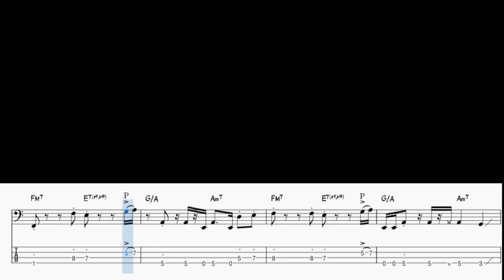Got To Be Real - Cheryl Lynn Bass Cover 연주 & Backing Track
베이스라인의 64번째 수록곡 Cheryl Lynn 의 Got To Be Real 입니다.

16비트 펑크스타일의 리듬에 핑거피킹과 슬랩이 섞여나옵니다.
조금 천천히 연습하신 후에 바리에이션 된 리프를 외워서 연주하시면 좋을것 같습니다.

핑거피킹하다가 플럭으로 넘어갈때 타이밍이 어그러지지 않도록 주의하면 좋습니다.
베이스연주 영상 후에는 베이스 악보와 함께 MR 이 플레이 되도록 해놓았습니다.

재미있게 봐주세요. 앞으로도 좋은 영상 만들어 올리겠습니다.

베이스 레슨이나 악보 채보 원하시는 분들 저에게 연락주시면 견적 드리겠습니다.

베이스 라인 구입은 이곳에서 하실 수 있습니다.

레슨,악보 채보 및 엠알 제작문의
카카오톡 아이디 : bassncla

Bassline Tv 후원하기 : 국민은행 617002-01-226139 (이원재)